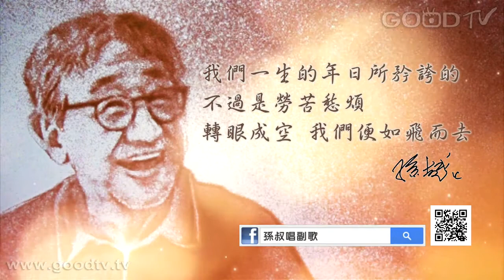孫叔唱副歌~時光速度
老人也要把握時間，把握當下，怎麼讓今天過得快樂？是自己可以做得到的。凡事可以從不同的角度思考，嚐試用化解、寬恕的心，來看待人，對自己來說會是一件快樂的事情。